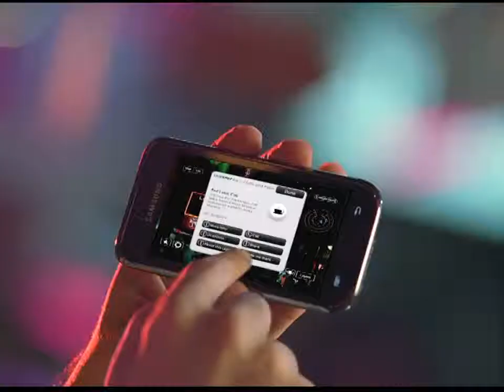Samsung Layar Tvc.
Tv Commercial Directed By Uzer Khan.